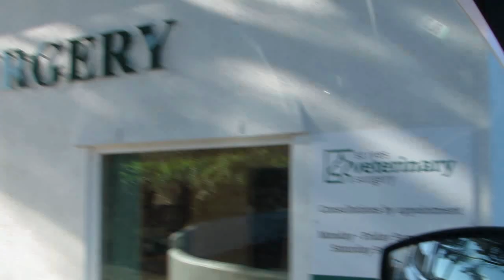HOODAD brings CAKE ~ still gets TOLD OFF by NOISY Husky .. Birds, Spring Flowers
Helloo Nook here .. Hoodad brought yummy cake and I wuz not very grateful, I telled him off and I wuz quite noisy ... hehe ... but he gived me some anyway, so didz Hoomum .. it wuz very yummy .. I havz a posh red dressing on my footz now, I havz hadz a green one too, but no resultz yet from my biopsy to tell me wot iz wrong  .. my footz iz very pee'd off, cuz it wants to take me on long 'splorin walks and runz ...
There iz lots ov flowers and turkeys in this video .. big Turkeyz and tiny little Turkeyz ... hehe  ... love Nook ...^;^...x

@BonkersBreaandbrothercoolKane   My Besties Channel ... hehe